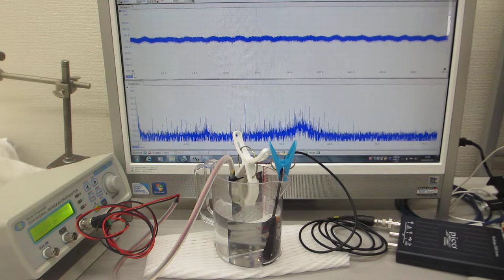メガヘルツの超音波発振制御プローブによる非線形現象（音響流の制御実験）